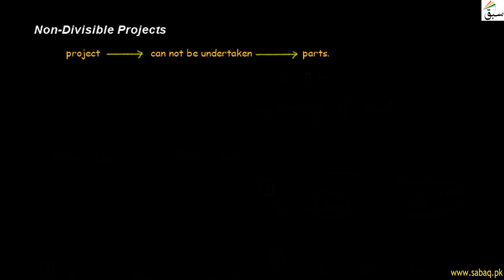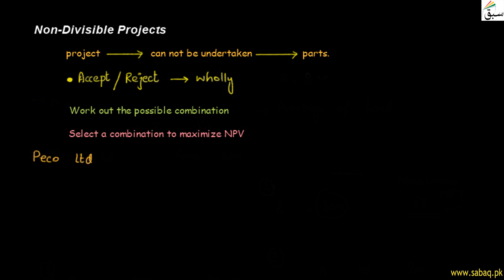Non- Divisible Project, Accounting Lecture | Sabaq.pk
This video is about: Non- Divisible Project, Management Accounting Lecture | Sabaq.pk |. Practice tests and free video lectures for Physics, Chemistry, Biology, Math’s, Computer Science, English & more subjects are also available at Sabaq.pk. So, subscribe to Sabaq.pk/Sabaq Foundation now and get high marks in your exams.

CLASSES WE COVER AT SABAQ.PK / SABAQ FOUNDATION:

1. KG
2. Class 1
3. Class 2
4. Class 3
5. Class 4
6. Class 5
7. Class 6
8. Class 7
9. Class 8
10. Class 9
11. Class 10
12. Class 11
13. Class 12
14. Class 13
15. Class 14
16. MCAT
17. ECAT
18. CSS

BOARDS WE COVER AT SABAQ.PK / SABAQ FOUNDATION:

1. FBISE
2. Sindh Board
3. KP Board
4. Balochistan Board
5. Cambridge

STUDY MATERIAL WE OFFER AT SABAQ.PK / SABAQ FOUNDATION:

1. Physics Lectures
2. Chemistry Lectures
3. Mathematics Lectures
4. Biology Lectures
5. English Lectures
6. General Science Lectures
7. Computer Science Lectures
8. General Math Lectures
9. Accounting Lectures
10. Statistics Lectures
11. Advance Accounting Lectures
12. Cost Accounting Lectures
13. Practice Tests
14. Physics Practical
15. Chemistry Practical